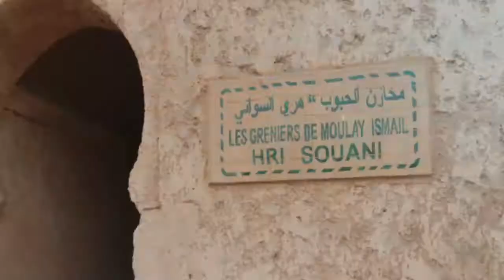جولة سريعة لاكتشاف جمال مدينة مكناس